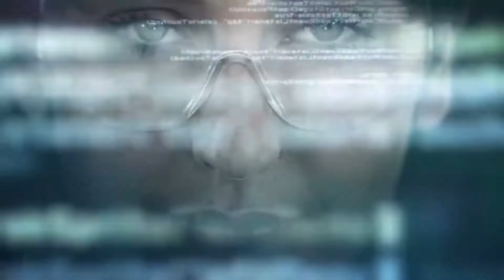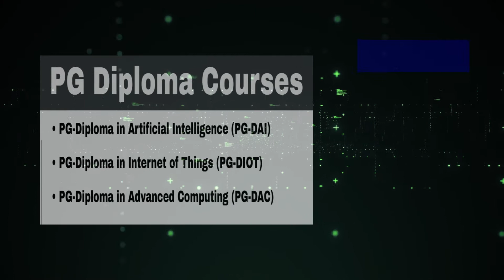C-DAC Patna ACTS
C-DAC Patna ACTS continuously aims towards the process of Leading Edge technology capacity building with the idea of developing and strengthening the skills, instincts, abilities, processes and resources that are needed to survive, adapt, and thrive in this fast-changing world.

Artificial Intelligence , IoT, Blockchain, Cyber Security & Forensics, Machine learning, and Big Data Analytics are undoubtedly very critical to our society and also acting as a catalyst in reforming the operations in Industries.

"Equal access to Quality Education is one of the C-DAC Patna's focused goals"

Our Education Courses explore the practice of teaching from both an applied and theoretical perspective with experts from C-DAC and ICT Industry with widespread domain knowledge.